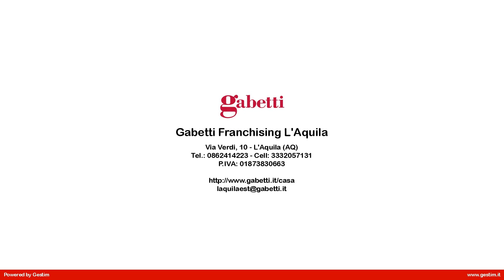Appartamento in Vendita a L'Aquila (AQ)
Rif. OV00153 - L'Aquila- Santa Barbara: in zona residenziale molto ben servita proponiamo in vendita appartamento di 95 mq ca  posta al 1° piano di una palazzina di 4 servita da ascensore. L'immobile  si compone di : comodo ingresso, luminoso soggiorno  con affaccio su balcone con locale caldaia, cucina abitabile, 2 camere matrimoniali, una servita da ampio bagno padronale con doccia e balcone, ed un bagno anch'esso con doccia. A completare la proposta abbiamo un locale sottotetto e un box doppio.
L'immobile che è stato completamente ristrutturato nel rispetto della nuova normativa antisismica e sul risparmio energetico gode di impianti e finiture pari al nuovo.